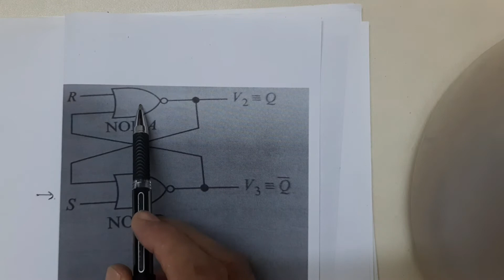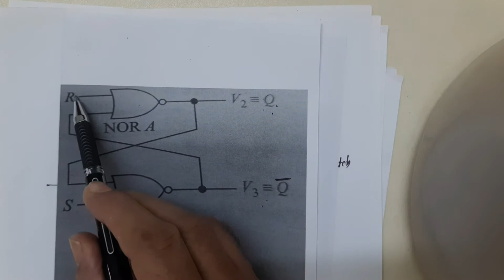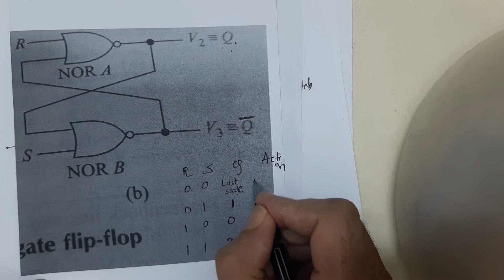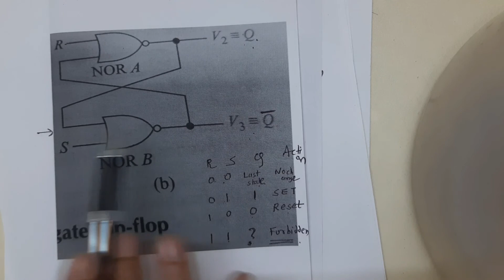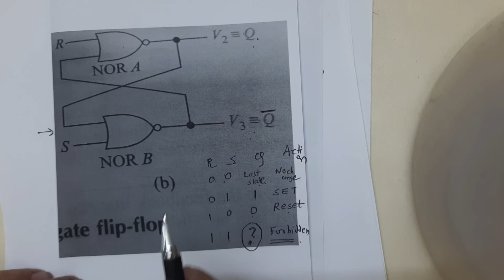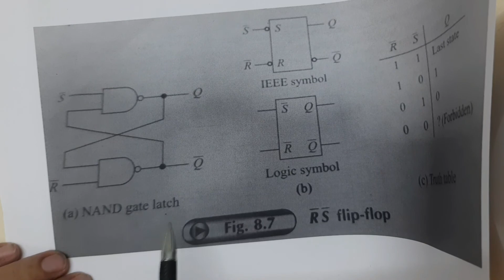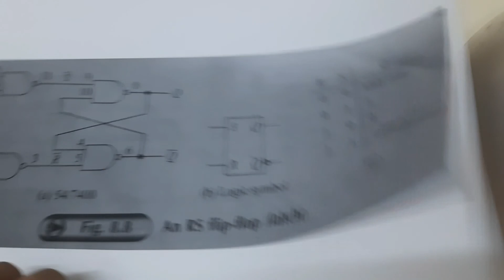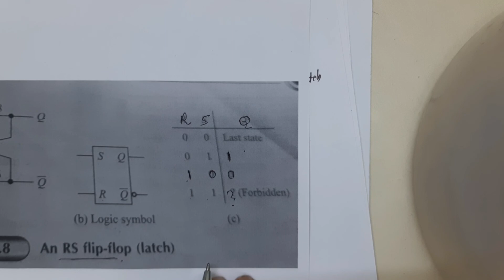lecture 10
EG 1302